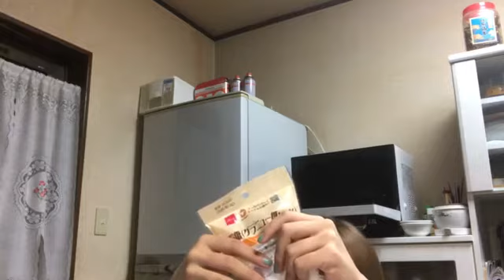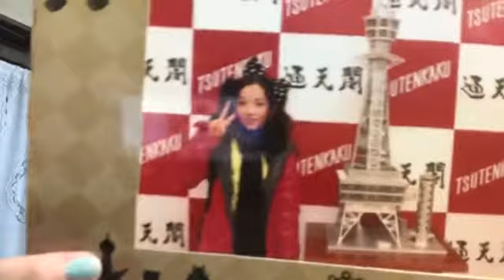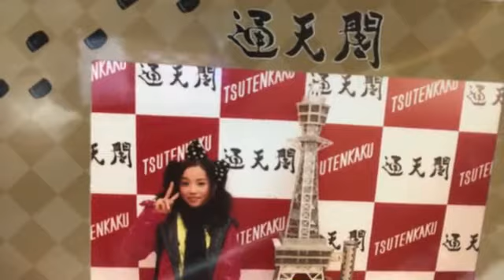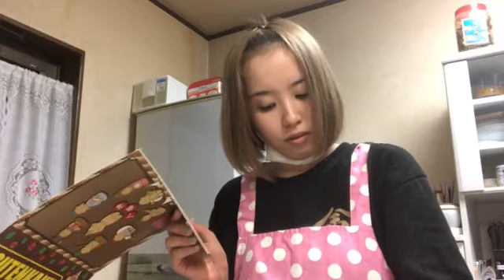2021年08月31日 18時31分13秒 平野 ひかる（AKB48 チーム８）